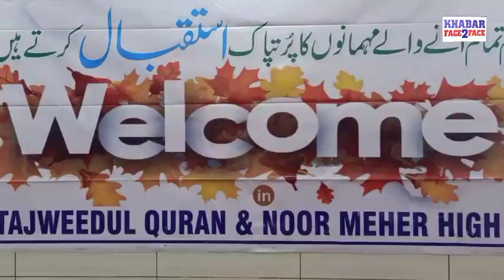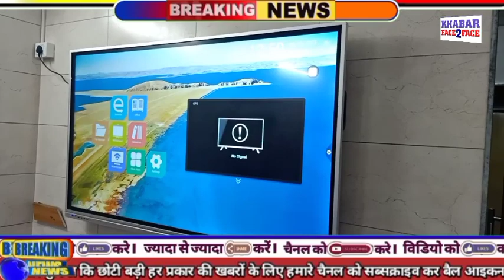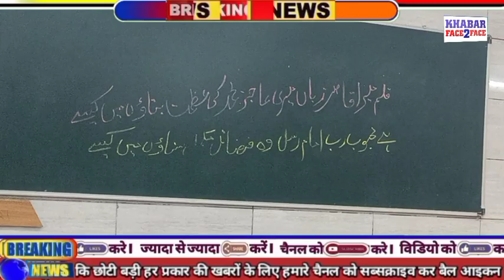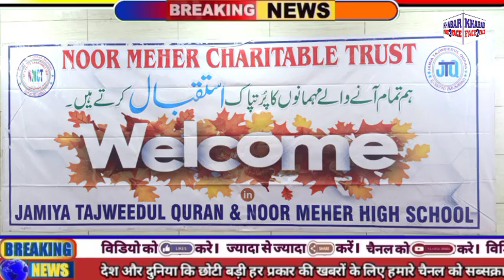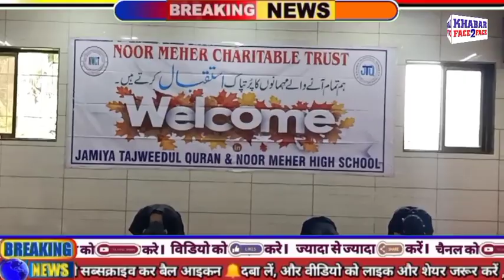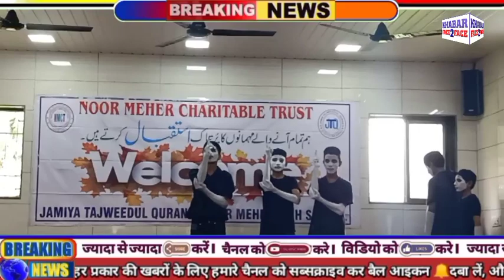Noor Meher High School me Digital Boards ka Inauguration badi dhoom dham se kiya gaya, Malvani Mhada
Noor Meher High School me Digital Boards ka Inauguration badi dhoom dham se kiya gaya, Malvani Mhada, Malad, Mumbai

दिनांक 20 अगस्त रविवार मालवणी म्हाडा नूर महर हाईस्कूल और नूर महर चैरिटेबल ट्रस्ट मे चार डिजिटल बोर्ड का इनॉग्रेशन किया गया।

स्कूल में मदरसा भी है जहां पर हर साल बच्चे हाफिज ए कुरान के साथ-साथ एसएससी बोर्ड की परीक्षा भी देते हैं और 100% सभी बच्चे पास होते हैं

नूर महर हाई स्कूल और चैरिटेबल ट्रस्ट के फाउंडर सैयद अली भाई जो कई साल से मालवणी म्हाडा में खिदमत कर रहे हैं

टाइम्स ऑफ इंडिया के वरिष्ठ सहायक संपादक, मोहम्मद वजीहुद्दीन

A senior assistant editor with the Times of India,
Mohammed Wajihuddin
Senior editor

Akhlaq Sir
Abid Sir
Sayyed Ali bhai Founder of noor Meher Charitable trust & Noor meher High School